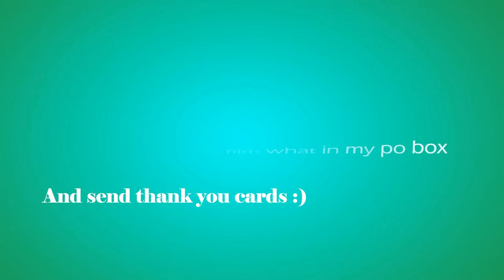18 Week Ultrasound | GIRL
We had our 18 week ultrasound today and I thought I'd share it with you! Her heart rate was 155 bpm and was measuring right at 18 weeks just like she should be! She wasn't moving around a ton but just a little bit. She said that Coralynn looks healthy and everything seems fine. The placenta is near the cervix but my OB said even if it didn't move I could deliver vaginally since I have a good history of vaginal delivery.

bakersbabybook

Bakersbabybook.blogspot.com